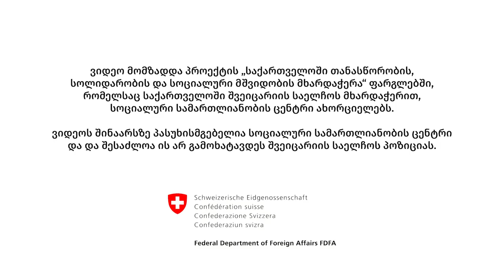ფორუმი: „ნაციონალიზმი და მოქალაქეობა - წარსული, აწმყო და მომავალი“ - მიხალ ბუხოვსკი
გთავაზობთ 3 დღიანი ფორუმის: „ნაციონალიზმი და მოქალაქეობა - წარსული, აწმყო და მომავალი“ 25 ოქტომბრის დღის მომხსენებლის, სოციალური ანთროპოლოგის, პოზნანის უნივერსიტეტის პროფესორის მიხალ ბუხოვსკის მოხსენების ვიდეოჩანაწერს.